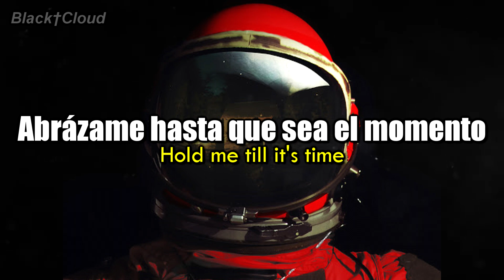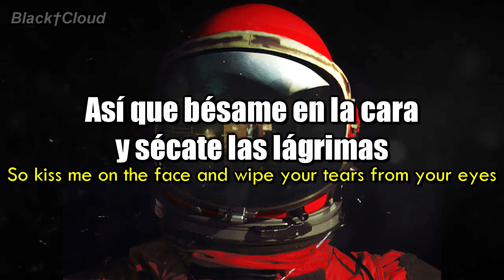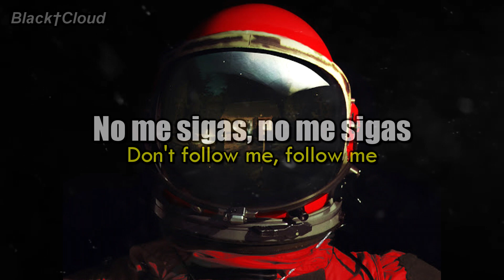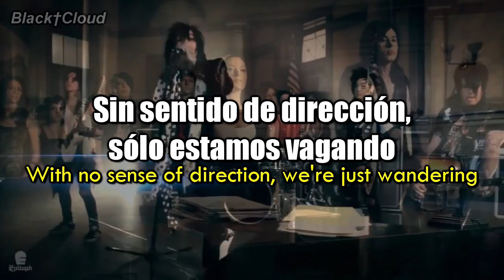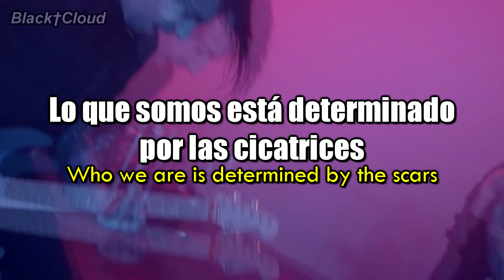Falling In Reverse - Carry On (Sub Español | Lyrics)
Song: Carry On